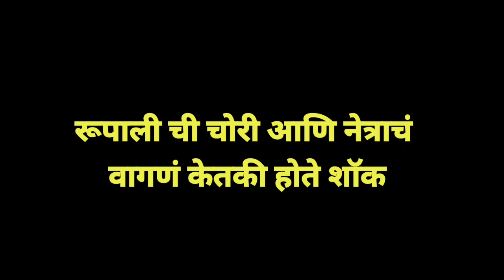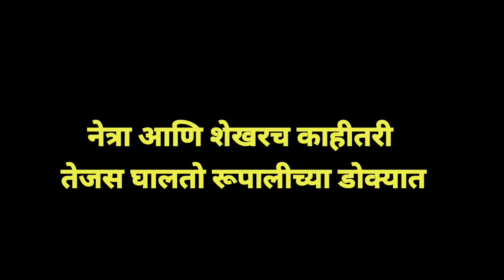रूपाली शेखर ने केला जबरदस्त प्लॅन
मोबाईल मध्ये बदल नेत्राला केतकीची साथ |